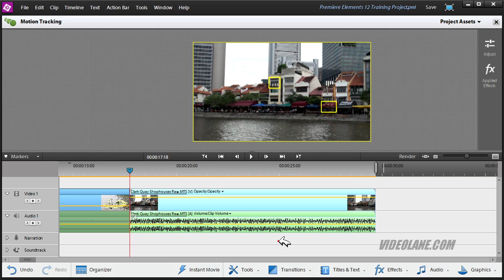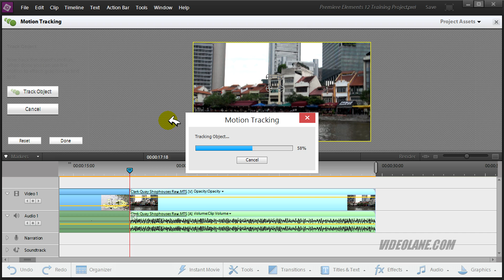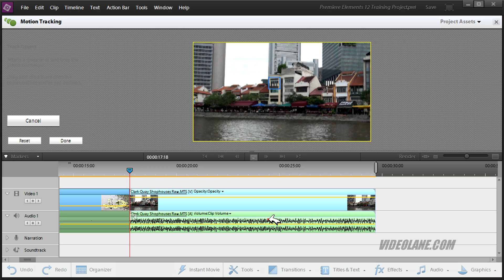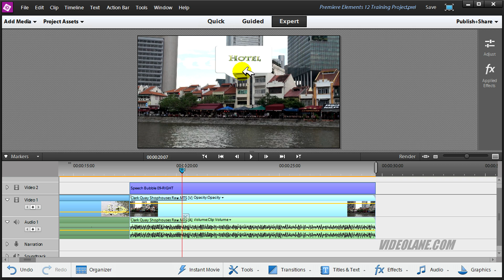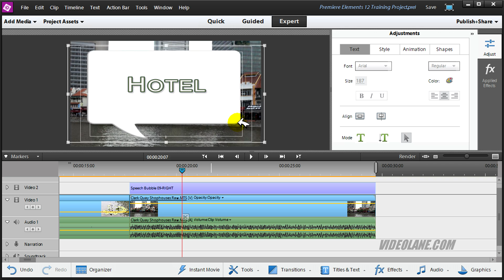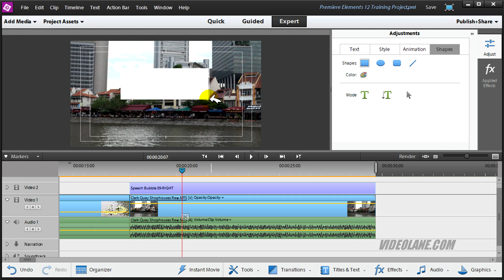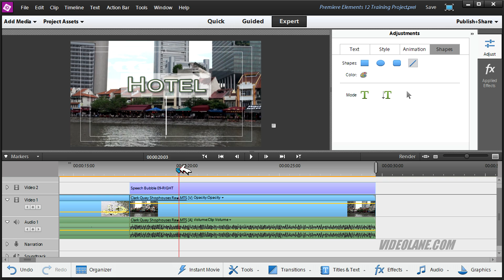Motion Tracking | Adobe Premiere Elements Training #9 | VIDEOLANE.COM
Would you like to create a text that follows a moving object in your video?

The effect is called Motion Tracking.

Watch this video to see how it is done.